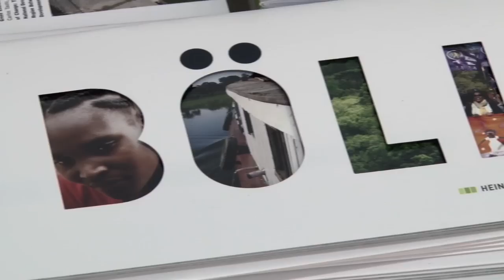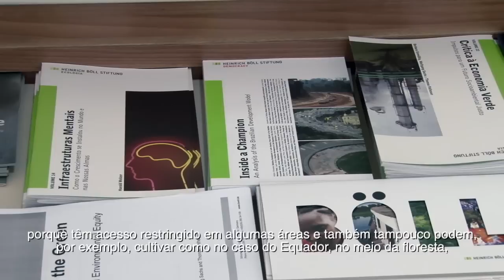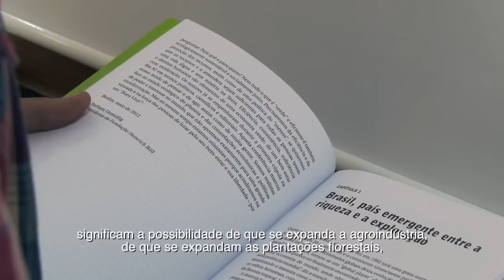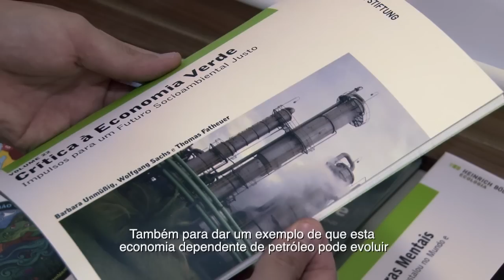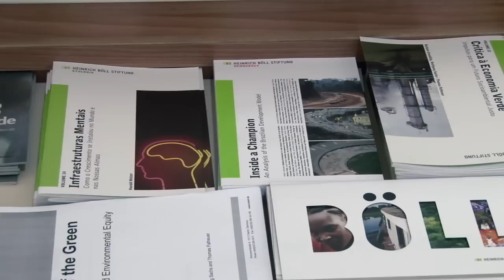Entrevista com Ivonne Yanez sobre financeirização da natureza na América Latina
Ivonne Yanez é integrante da rede Oilwatch.
A entrevista foi concedida durante o Workshop "Financeirização da Natureza", que aconteceu em junho de 2012 no Rio de Janeiro, por ocasião da Rio+20.